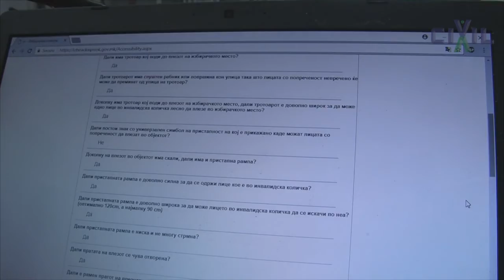Димитровска: Проверка за пристапноста на изборните места е на наша иницијатива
„На страницата на ДИК може да се провери пристапноста до гласачкото место. При проверка на посатоците на Избирачкиот список  има опција -провери дали твоето гласачко место е пристапно и излегувап прашалникот каде во целост е прикажана пристапноста, наворешниот, но и внатрешниот пристап“, изјави Димитровска за ЦИВИЛ Медиа.